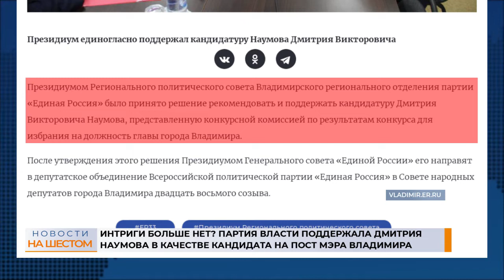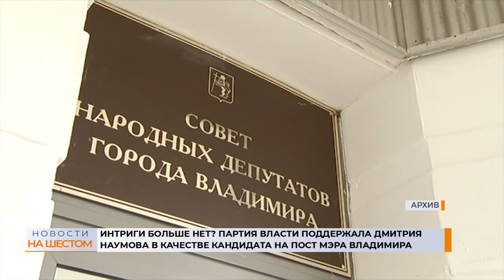Интриги больше нет? Партия власти поддержала Дмитрия Наумова в качестве кандидата на пост мэра